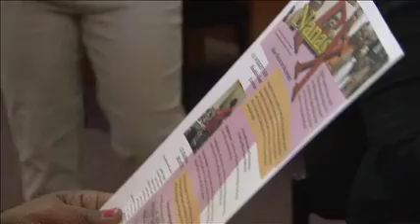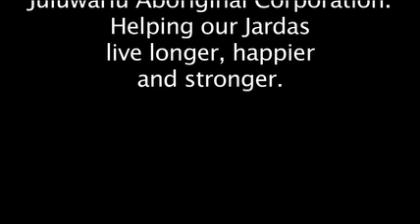nanna fx Small